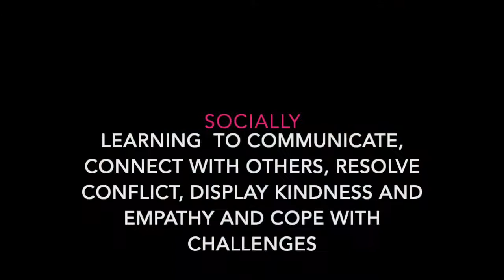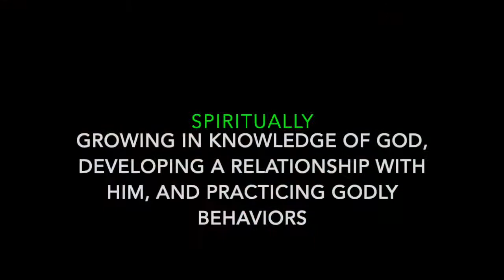Bethany School Kindergarten Promo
Bethany School’s kindergarten program serves children who turn five years on or before September 1st. Kindergarten students are taught the standards required to move them onto the next grade level as well as how to be a student that can work independently while negotiating with their peers. Students progress and grow in a structured and explorative environment. The teachers provide instruction in all academic areas and an environment based on routine for the safety and security of the child. The kindergarten teachers are devoted to providing an overall forward movement to their students’ success.
The goal of Bethany School’s kindergarten program is to prepare students for first grade in academics, responsibility, independence, and appropriate peer interaction.
This program is designed to give elementary school students the foundation needed for a successful transition to the next grade level while offering experiences that develop relationship building and student success. In addition, our future focused education program is designed to explore and spark an interest in careers through a broad exposure to interests and careers by discussing the importance of community helpers. Teachers also help students to identify their interests, strengths, traits and other characteristics as well as their spiritual gifts.